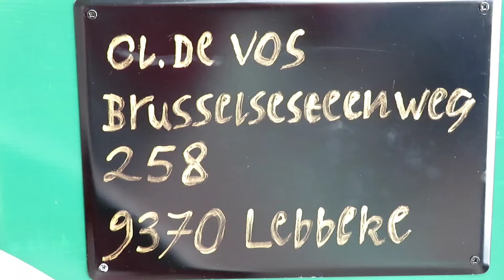Rondgang Reus Clemang De Vos I Minnestraatkermis Lebbeke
VZW De Clemangskes en reus Clemang De Vos sluiten het kermisweekend in de Lange Minnestraat in Lebbeke af met een optocht door de straten in het gezelschap van de Koninklijke Harmonie De Eendracht uit Baasrode.

Je kunt op het belletje drukken  aan de rechterkant en dan op alles, als je de video's wilt zien die ik later  zal publiceren! Bedankt voor je tijd en het bekijken van de optocht van reus Clemang . Een duimpje omhoog en een reactie zou ik zeker waarderen.

Eng:
VZW De Clemangskes and giant Clemang De Vos close the fair weekend in the Lange Minnestraat in Lebbeke with a procession through the streets in the company of the Koninklijke Harmonie De Eendracht from Baasrode.

You can press the little bell on the right side and then all, if you want to see the videos I will publish later ! Thanks for your time and watching the parade of giant Clemang . A thumbs up and a comment would certainly be appreciated.